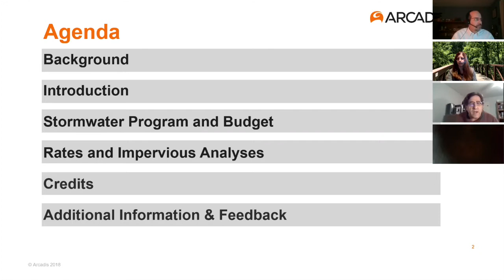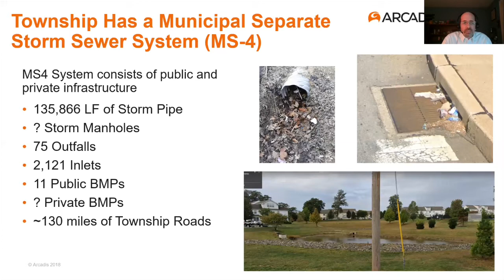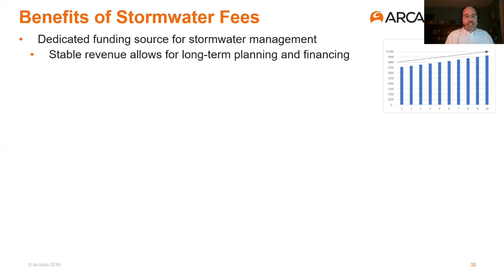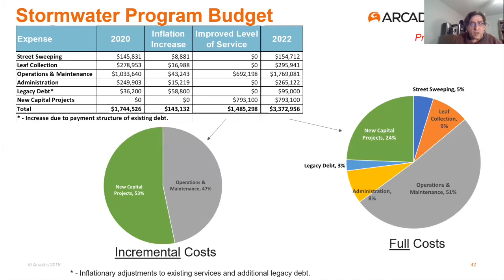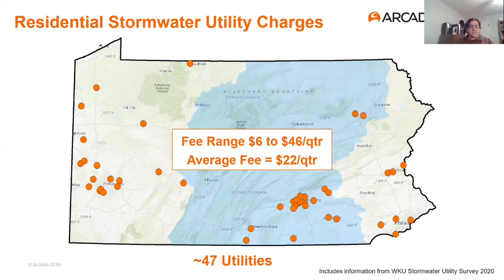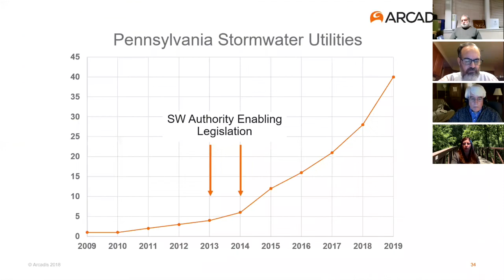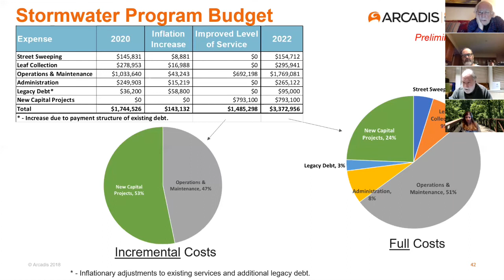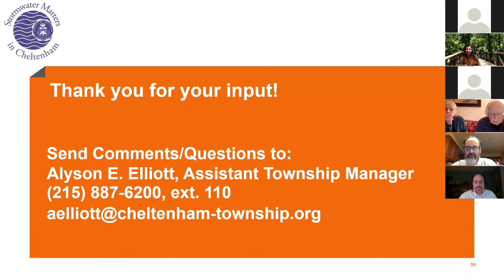January 27, 2021 Stormwater Matters Public Meeting No. 1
Cheltenham Township held a virtual public meeting to discuss investing in the improvement of the Township's stormwater management program so it can help improve the health and safety of the Township by reducing flooding, improving water quality and better managing stormwater drainage systems. More information can be found on the Township's